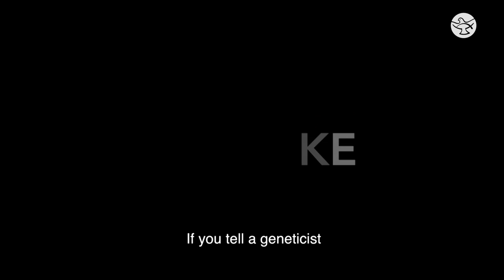Venerable Jerome Lejeune,To the Least of These My Brothers and Sisters | Documentary | Promo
To conclude Down Syndrome Awareness and Respect Life month, Shalom World brings to you ‘Venerable Jerome Lejeune, To the Least of These My Brothers and Sisters’. These 60 minutes document the importance of French geneticist Jerome Lejeune's discovery of Trisomy 21, the chromosomal anomaly that results in Down Syndrome, and his lifelong defense of the dignity of the human person.